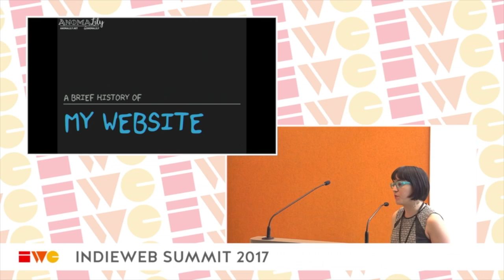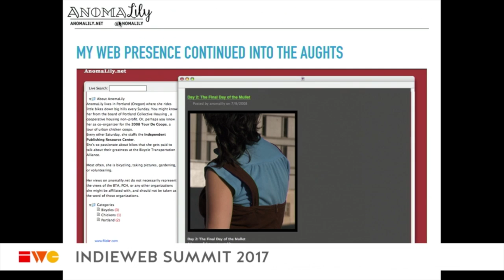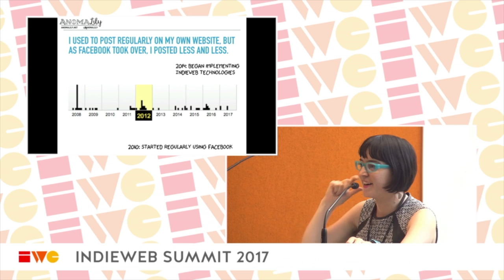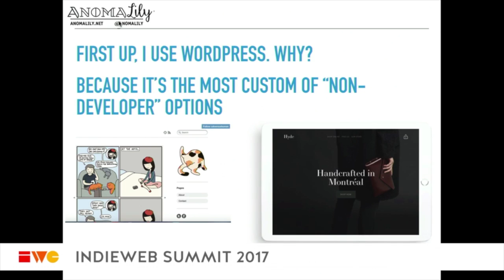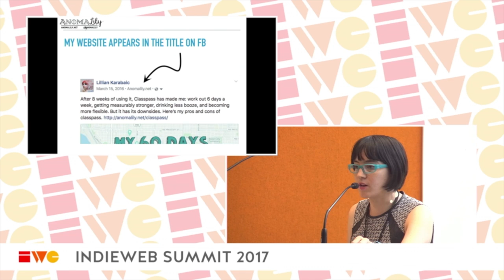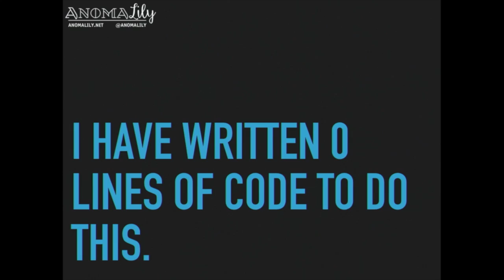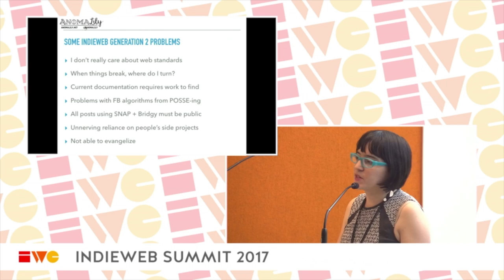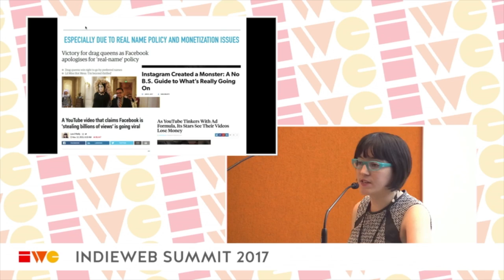A Brief History of my Website - Keynote - IndieWeb Summit 2017